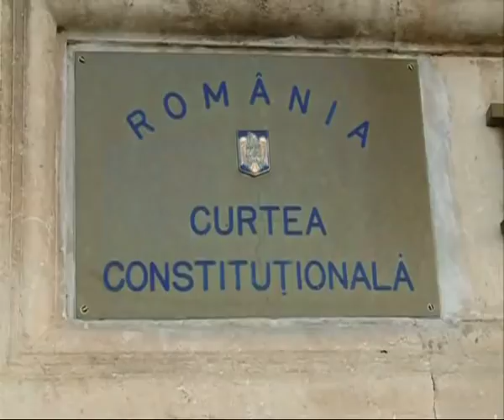Victor Ponta despre salvarea lui Dragnea